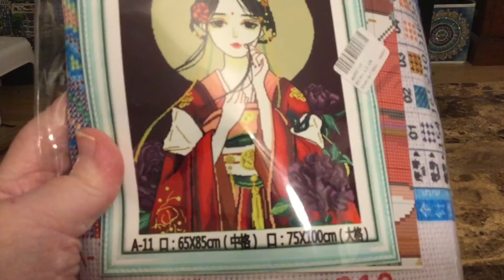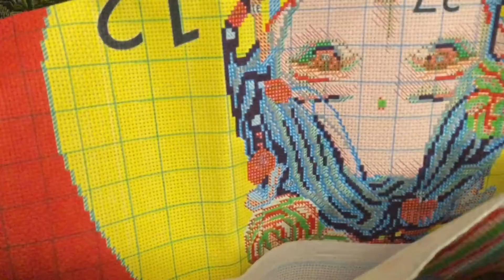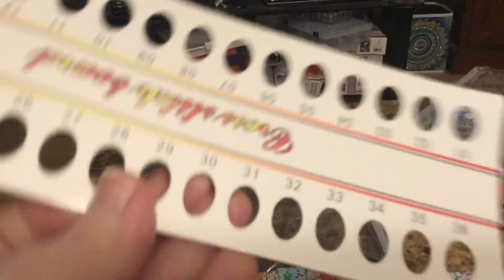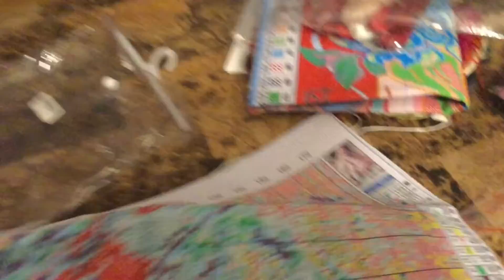Unboxing de 2 point de croix de chez FGOBY - 2e partie